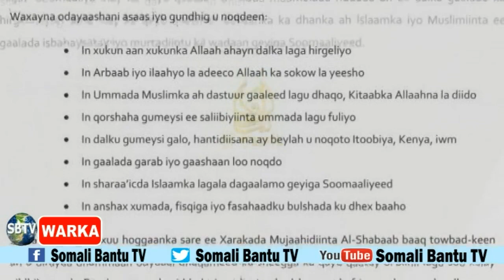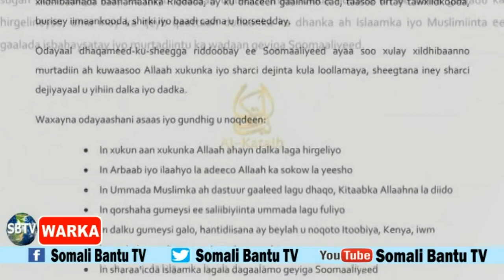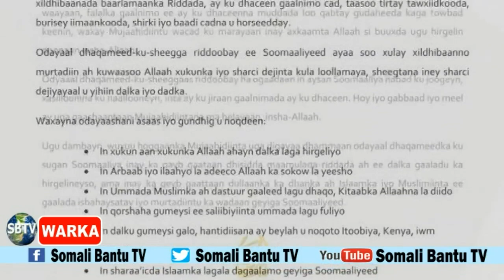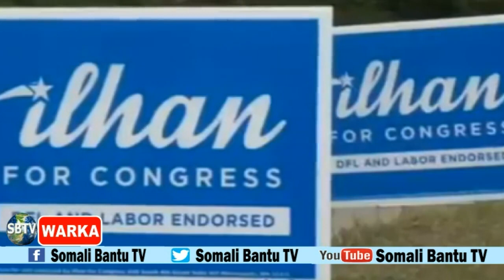WARKA SBTV 15-7-2019 TRUMP OO BAHDILKII UGU WEYNAA KULA DUL DHACAY ILHAAN, SHAABAAB OO MUDO 45 MAALI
WARKA SBTV 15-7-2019 TRUMP OO BAHDILKII UGU WEYNAA KULA DUL DHACAY ILHAAN, SHAABAAB OO MUDO 45 MAALIMOOD UQABATAY ODAYAASHA SOO XULAY.